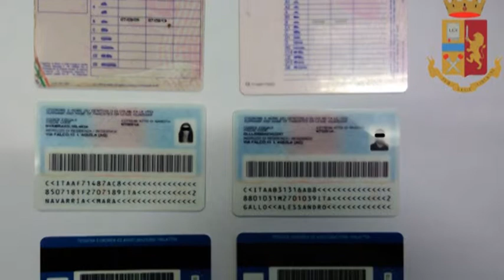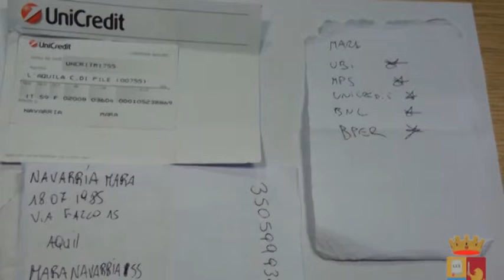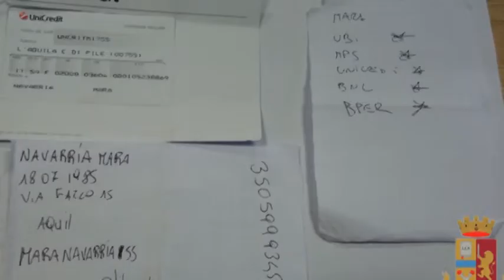Squadra Mobile: arrestata donna con carte di identità false